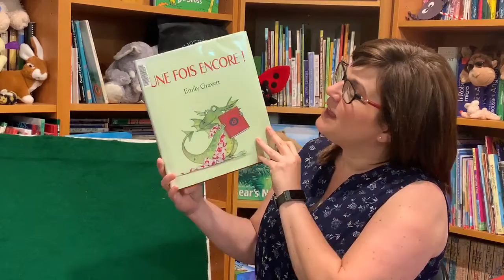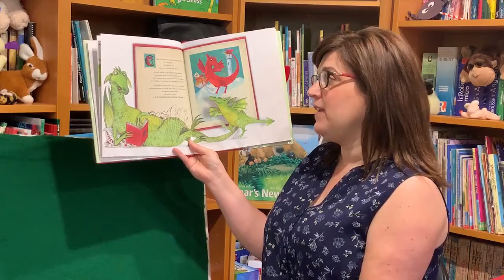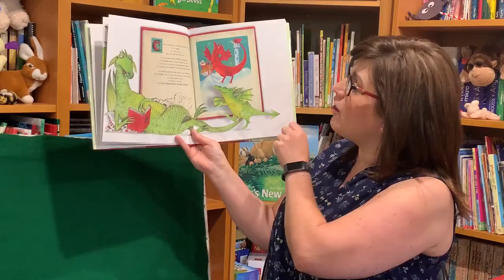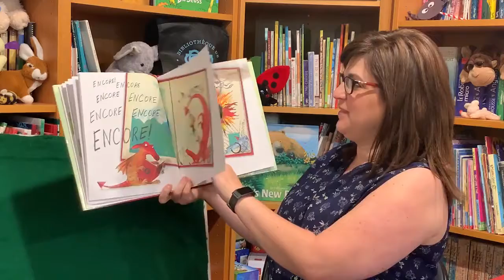SRC French Storytime with Miss Meghan: Une fois Encore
French Summer Reading (K-4) / Summer Stories - Madame Meghan reads ′′ Once Again ′′ by Emily Gravett, published by Kaleidoscope (School of Recreation)